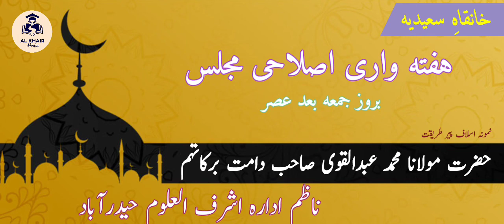ISLAHI MAJLIS BY M A QAVI SAHAB 19-11-21